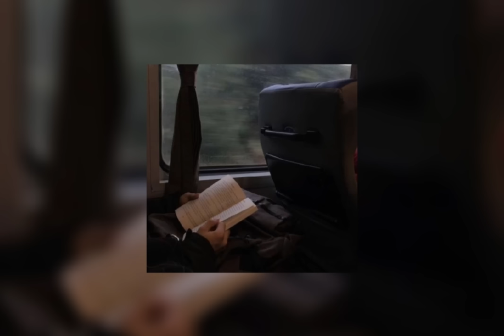Car's outside - James Arthur (speed up)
James Arthur - Car's Outside

lyrics:
I'm sayin', "See you again, " so many times, it's becoming my tagline

But the, the car's outside

Oh-oh, ah

But I guess it'll do, 'cause for you
I would run up my phone bill

Ooh-ooh, ah
Ooh-ooh, ah
Ooh-ooh, ah

Ooh-ooh, ah
Ooh-ooh, ah
Ooh-ooh, ah

(Ooh-ooh, ah) I don't wanna leave you